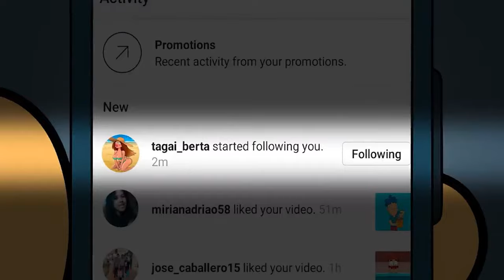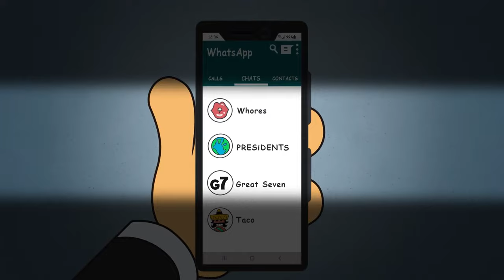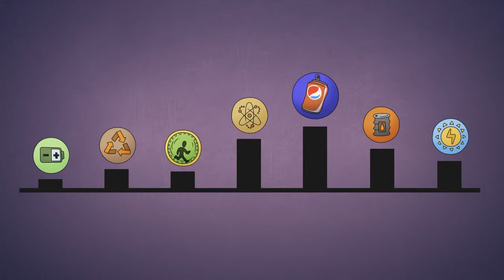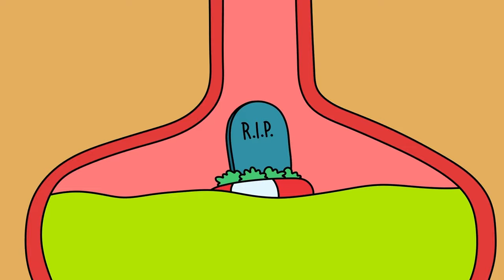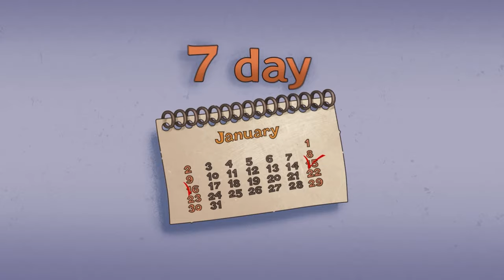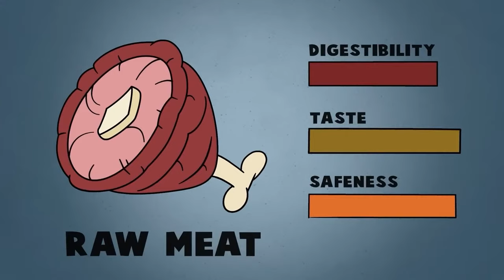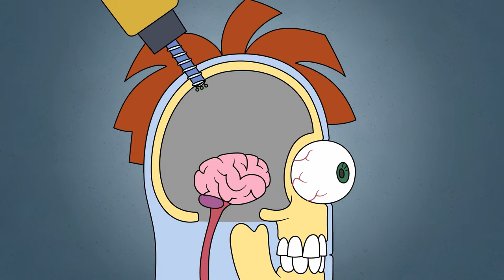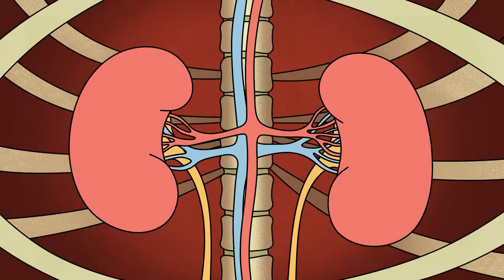Eating Everything in a Row Non-stop Challenge!